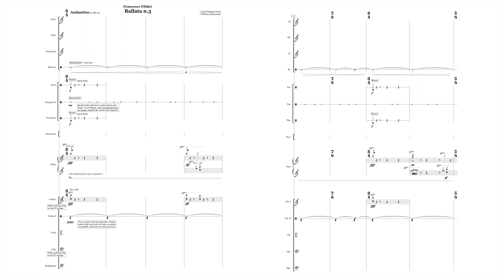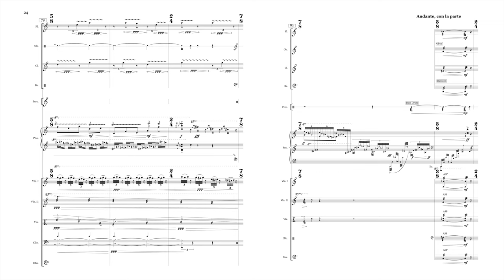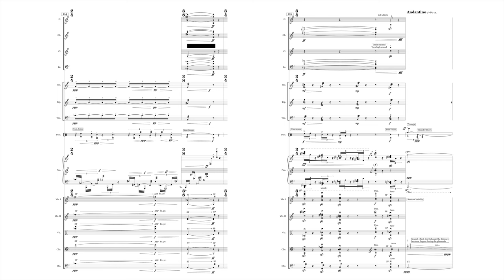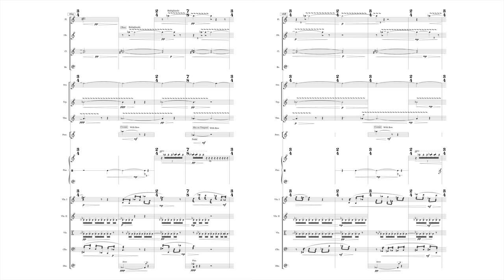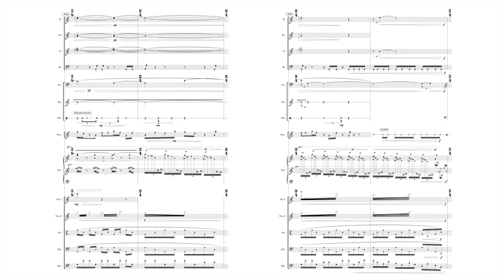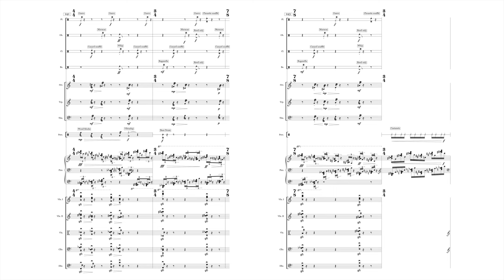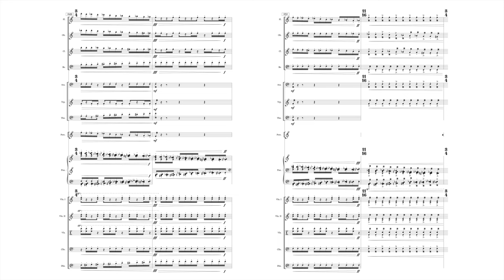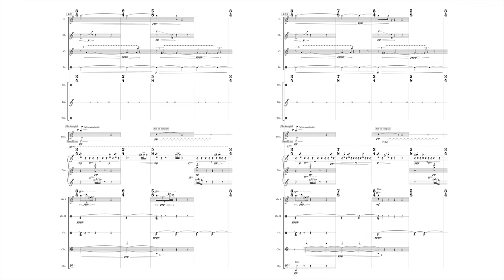Francesco Filidei : Ballata N.3 (2013, First Edition)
Francesco Filidei (* 1973) : Ballata N.3 (2013, First Edition)

commissioned by Festival Musica ed Ensemble Linea

Strasbourg, Musica Festival, October 4th 2013 (World Premiere)

Wilhem Latchoumia, piano
Jean-Philippe Wurtz, conductor

Ensemble Linea:

Guillaume Faraut, violin
Marco Fusi, violin
Vincent Royer, viola
Johannes Burghoff, cello
Sven Kestek, doublebass
Ayako Okubo, flute
Heidi Caillet, oboe
Andrea Nagy, clarinet
Antoine Pecqueur, bassoon
Samuel Stoll, horn
Stephen Altoft, trumpet
Thierry Spiesser, trombone
Laszlo Hudaszek, percussion